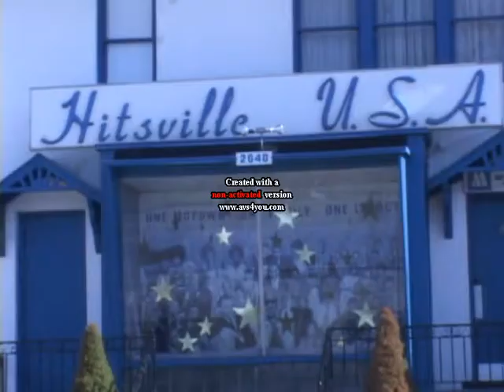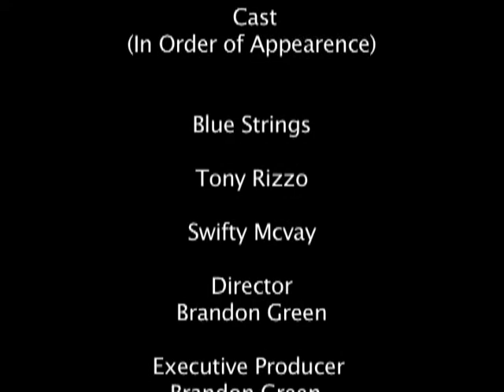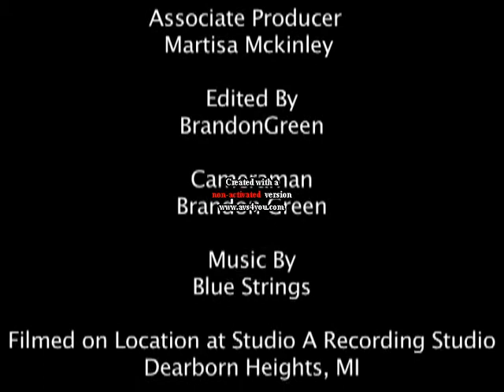Inside The Recording Studio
This is a documentary style piece,that gives insighton the music scene in Detroit,I produced and edited the video